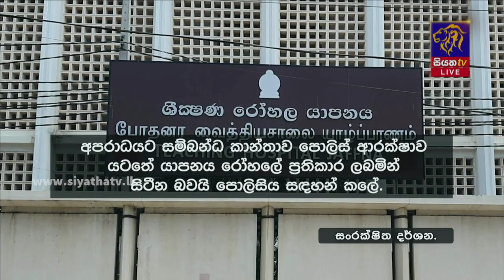යාපනය කෝපායි ප්‍රදේශයේ ලැගුම්හලක පාසල් දැරියකගේ මළ සිරුරක් | Siyatha News